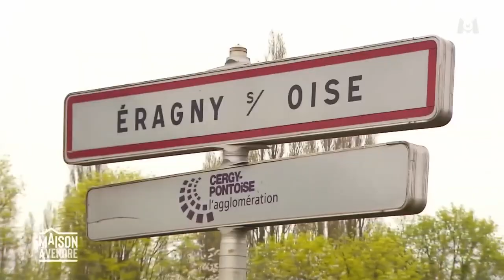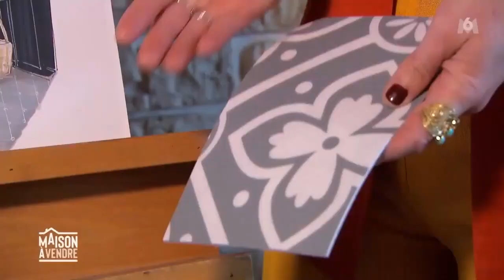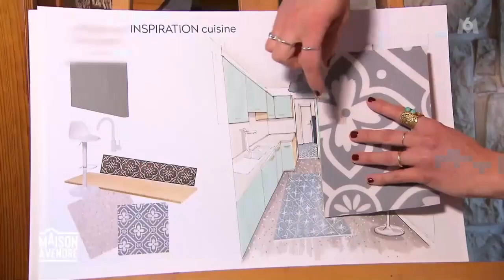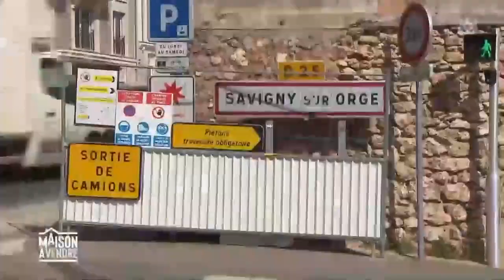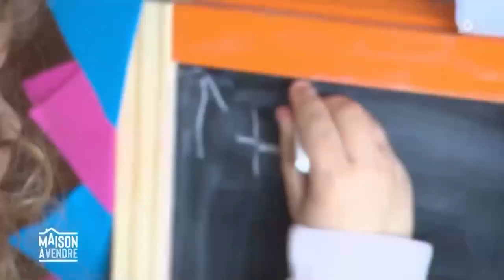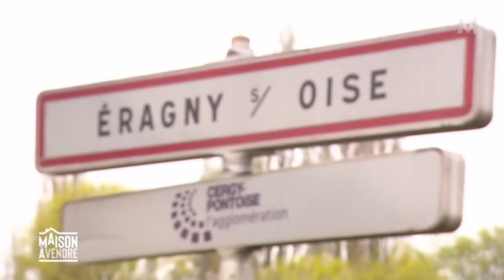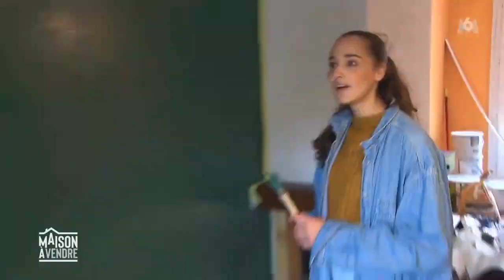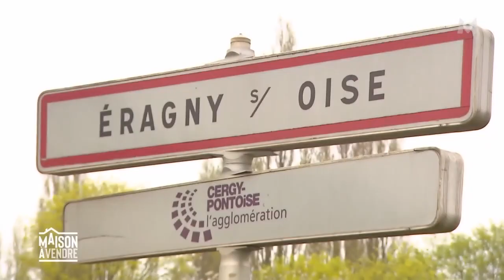MAISON À VENDRE 09 09 2022